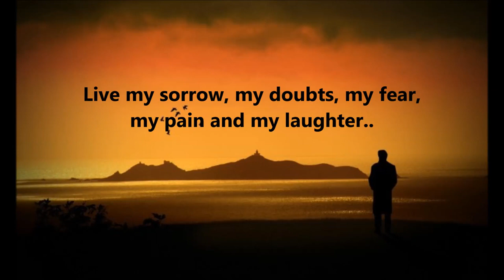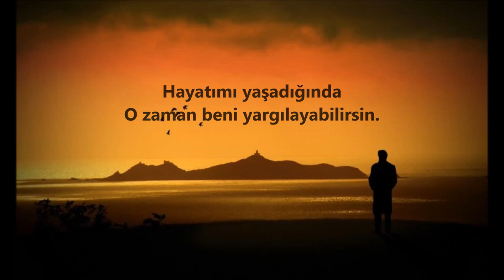WALK IN MY SHOES (AYAKKABIMDA YÜRÜ)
walk ın my shoes: kendini benim yerime koy anlamında sıklıkla kullanılan bir deyimdir.

Bizi Diğer sosyal medyalardan da takip edebilirsiniz.